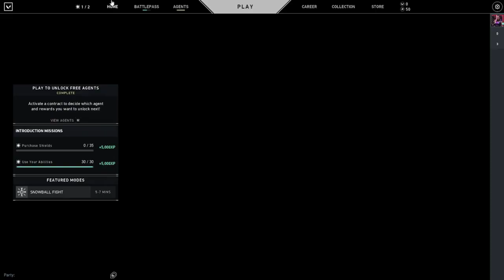4ต่อ5 | Valorant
เป็นการเล่นที่กาวมากค่ะ